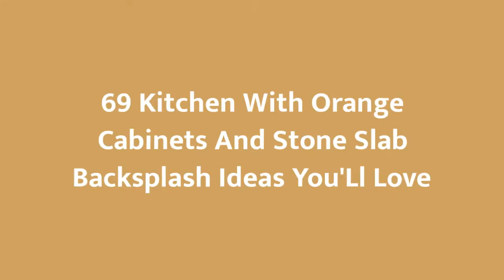75 Kitchen With Orange Cabinets And Stone Slab Backsplash Design Ideas You'll Love ♡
0:00:00 - Intro
0:00:12 - Kitchen With Orange Cabinets And Stone Slab Backsplash Design Ideas You'll Love: Inspirations 1 to 25
0:01:27 - Kitchen With Orange Cabinets And Stone Slab Backsplash Design Ideas You'll Love: Inspirations 26 to 50
0:02:55 - Kitchen With Orange Cabinets And Stone Slab Backsplash Design Ideas You'll Love: Inspirations 51 to 75